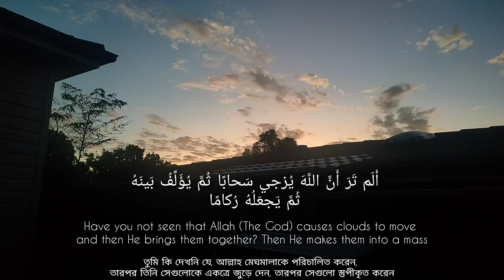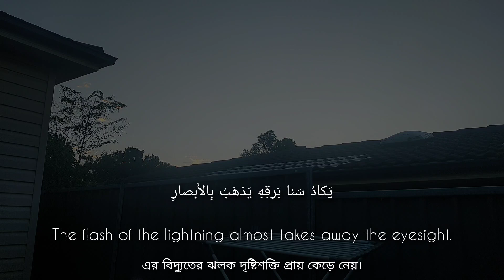Sunrise Morning Clouds Ft. Sura An Nur (24:43)